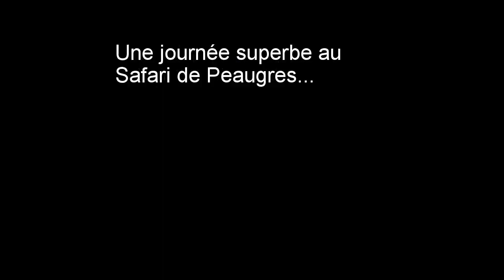Peaugres, un parc animalier merveilleux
Quelques instants filmés de notre magnifique journée au Safari de Peaugres... Peaugres est un parc zoologique français situé en région Auvergne-Rhône-Alpes, dans le département de l'Ardèche. Le parct a été ouvert en 1974 par Paul de la Panouse, et s'étend aujourd'hui sur 90 hectares! J'adore m'y rendre régulièrement...